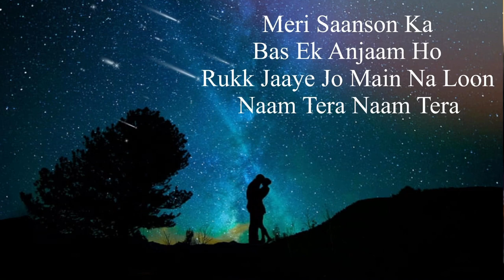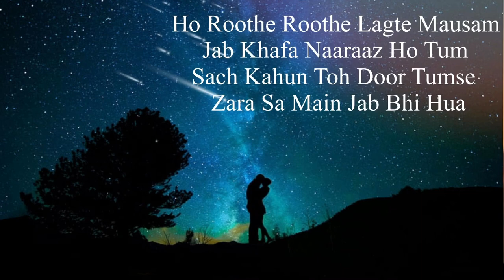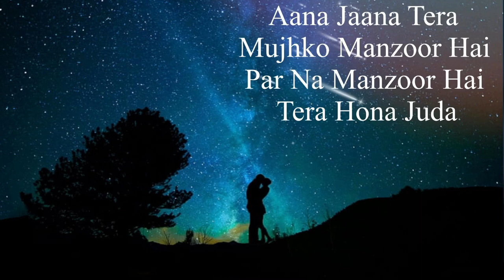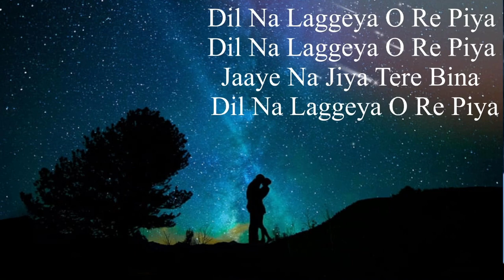Piya Re ( Lyrics ) - Darshana Raval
Lyric--

Meri Baaton Mein
Aaye Subah Shaam Tu
Har Lafz Bann Jaaye Kyun
Naam Tera Naam Tera
Meri Saanson Ka
Bas Ek Anjaam Ho
Rukk Jaaye Jo Main Na Loon
Ho Roothe Roothe Lagte Mausam
Jab Khafa Naaraaz Ho Tum
Sach Kahun Toh Door Tumse
Zara Sa Main Jab Bhi Hua
Dil Na Laggeya O Re Piya
Jaaye Na Jiya Tere Bina
Piya Re Piya Re
Tujhse Hai Mera
Jaane Kya Vaasta
Main Jahan Bhi GayaMujhko Tu Mil Gaya
Aana Jaana Tera
Mujhko Manzoor Hai
Par Na Manzoor Hai
Tera Hona Juda
Itne Mere Paas Ho Tum
Tum Numaya Raaz Ho Tum
Sach Kahun Toh
Door TumseZara Sa Main Jab Bhi Hua
Dil Na Laggeya
Dil Na Laggeya
Jaana Hai TujhseIshq Kya Hota Hai